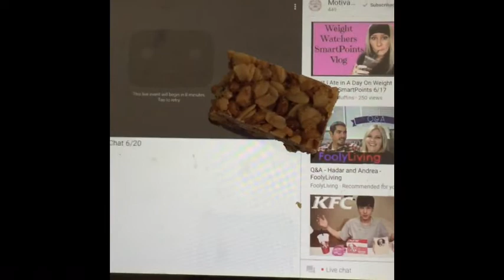DITL what I Ate On WW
Following the wendie plan for a week